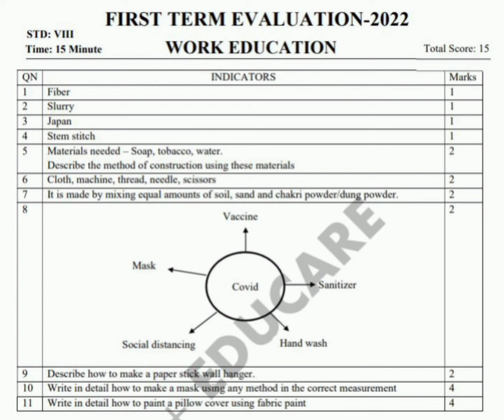Class 8 Work Education Onam Exam Answer Key